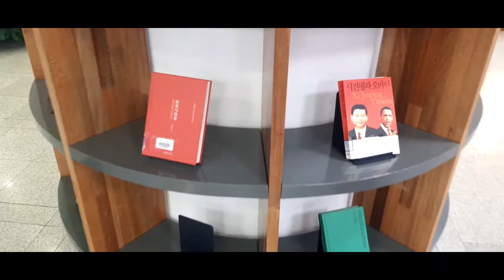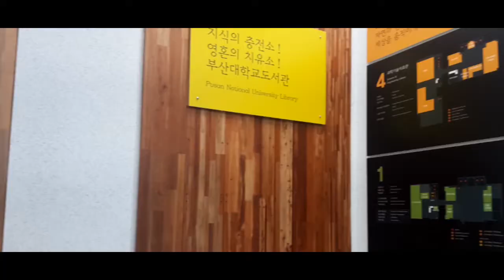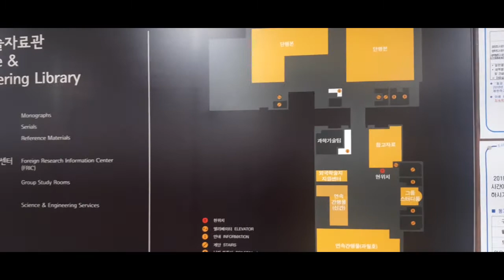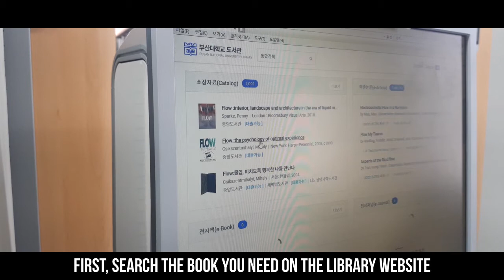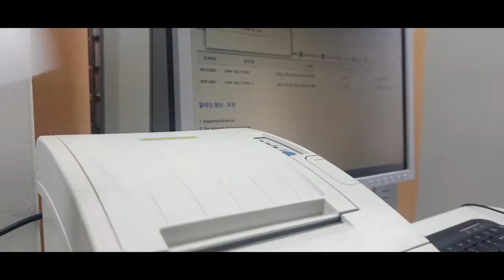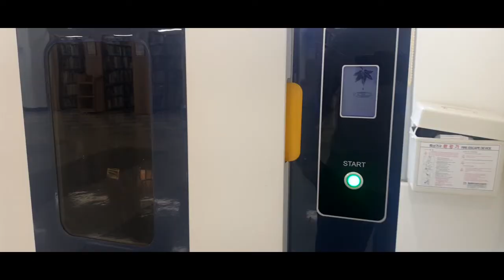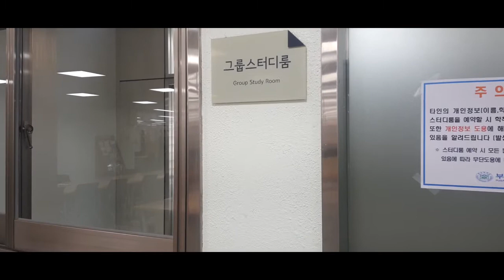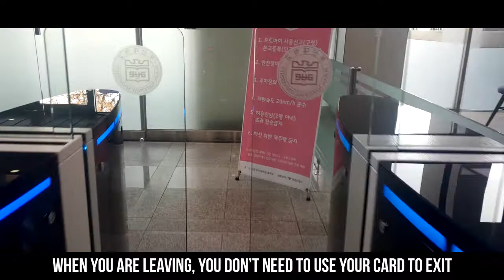PNU CENTRAL LIBRARY TOUR | 부산대학교 중앙도서관 ❤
Pusan National University Central Library!!